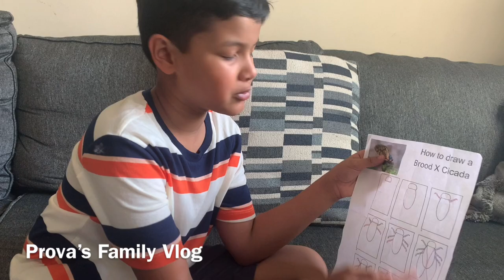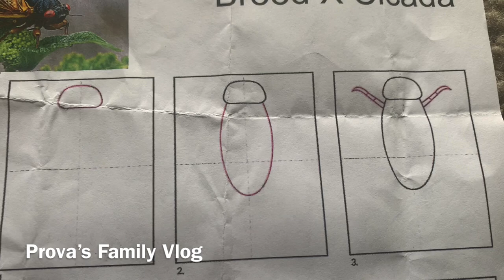Cicada’s Life Style In USA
The cicada life cycle has three stages: eggs, nymphs and adults.
Female cicadas can lay up to 400 eggs divided among dozens of sites—generally in twigs and branches.
Their lifespan is four to six weeks, and they will start to die off in late June into July.
The nymphs, however, will be hibernating and maturing for the next 17 years.